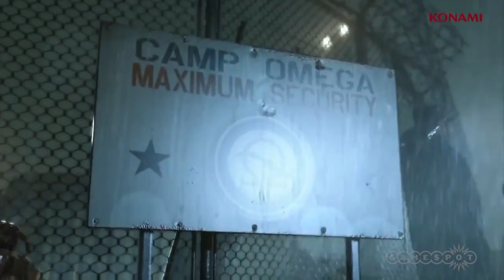Metal Gear Solid, inFAMOUS and Ninja Gaiden Z - New Releases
This week Metal Gear Solid: Ground Zeroes comes out the same day as Yaiba: Ninja Gaiden Z and Final Fantasy X/X-2 HD Remaster. Later in the week inFAMOUS Second Son drops, its a good week to be a gamer.